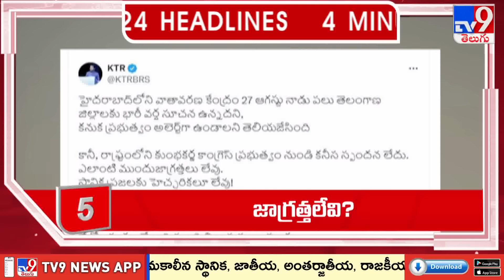4 Minutes 24 Headlines | 11 PM | 02-09-2024 - TV9